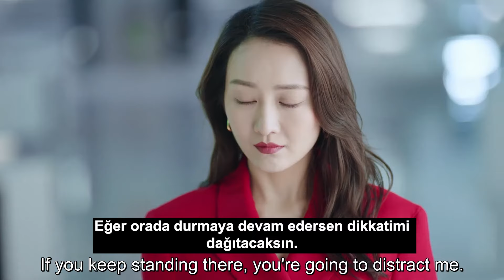Rüzgarın İzinde l Toplantı l Pushing Hands | Jia Nai Liang, Angel Wang l 推手